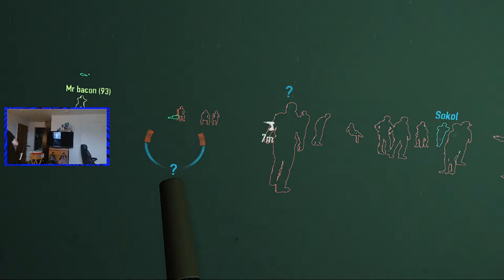ON BRAQUE EN VR PAYDAY2 ( UwU )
IRASSHAIMASEEEEEEEEEEEEEEEEEEEEEEEEEEEEEEEEEEEEEEEEEEE!

Im A Girl OK! , like the best girl in anime ... anime ... AAAAnime !! yeah ..  i like anime UwU